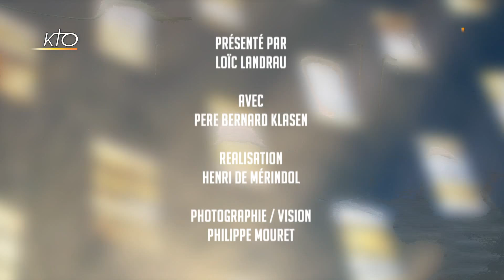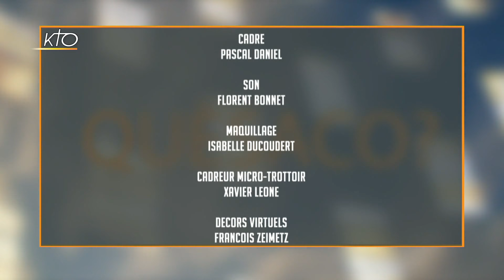Diaconat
Nouvelle semaine, nouvel épisode du Quèsaco avec le mot « diaconat ». Un terme qui, au moment de notre micro-trottoir, n´a pas vraiment inspiré nos répondants sauf quand Loïc Landrau leur un donné un indice : « Diacre » ! Voici un autre indice : ils tiennent au lavement des pieds (celui de la Cène de saint Jean, pas uniquement celui de la salle de bains). Pour être au clair sur ces clercs, écoutons Père Bernard Klasen.